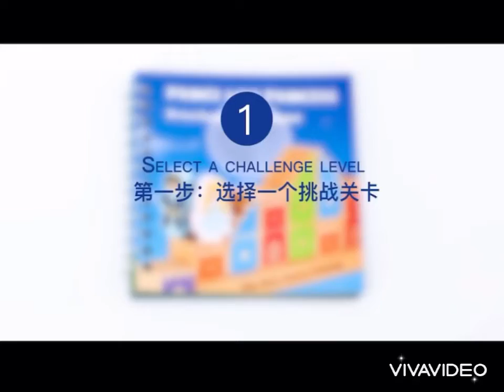[Little B House]Wooden Educational­ Building Blocks Puzzle Prince Princess Construction­ Toys-BT320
Highlights:
- The puzzle game will be challenging and increase more fun.
- Perfect as a birthdays gift, Children Day present, party favors in goodie bags, sleepover exchange gifts, Christmas souvenirs or rewards, and so on.
- Creative and adorable blocks, will attract your kids attention.
- Improve kids fine motor skills, hand-eye coordination, problem solving skills and independent thinking.
- Premium and safe materials, consistent size, fine polishing, do not hurt your kids delicate hands.

Specifications:
- Gender: Unisex
- Age Range: 5-7 Years
- Material: Wood
- Puzzle Style:3D PUZZLE
- Applicable Age: Children (4-6 years old)

Package Included:
1 x Wooden Building Blocks Puzzle Game Prince Saves Princess­ Toys